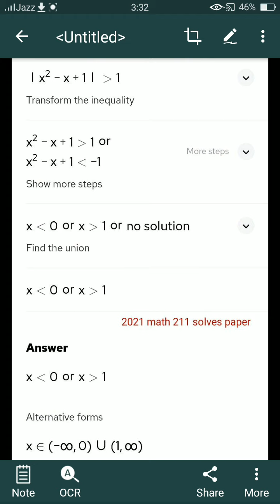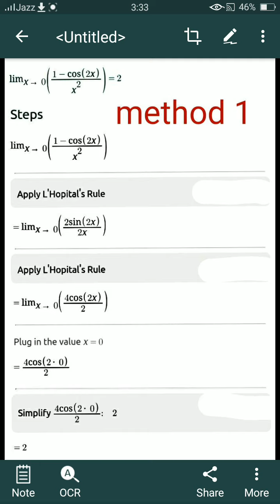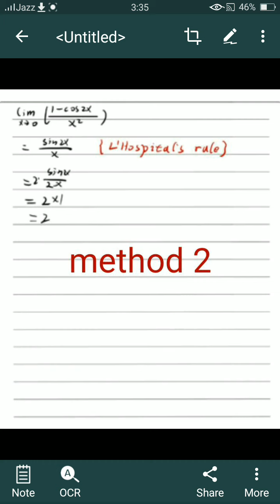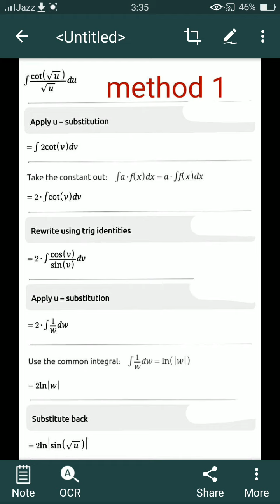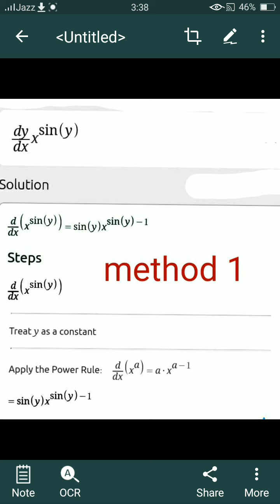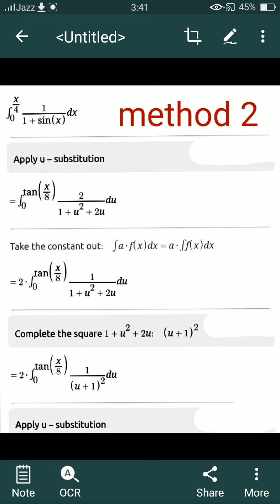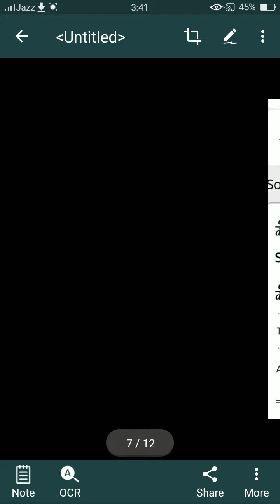2021 past paper math 211 solved punjab university affiliated colleges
2021 past paper math 211 solved  punjab university affiliated colleges